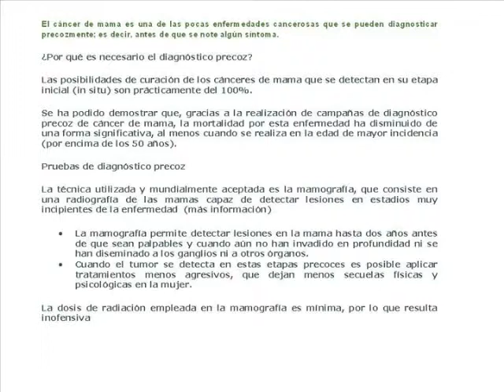Salida Camino Sureste 2012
Salida del Camino Sureste 2012 del priyecto "Pedaladas contra el Cáncer" con el fin de recaudar fondos a favor de la A.E.C.C. de la Junta Local de IBI (Alicante).